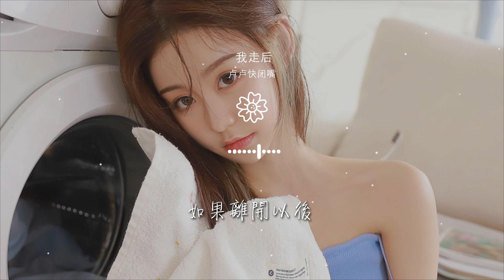盧盧快閉嘴 - 我走後『心裏有話都不想再說』【動態歌詞Lyrics】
我走後

00:00  作詞 : 小咪
00:01  作曲 : 小咪
00:03 編曲：王大夫
00:09 如果離開以後
00:15 得到的會是什麼

00:23 是難過 是孤獨
00:32 還是接着下一個
00:41 放不下是個藉口
00:47 我強忍着痛
00:51 愛有始有終

00:55 我不明白牽着的手
01:03 怎麼牽着牽着就放了
01:12 也許愛讓此刻變成灰色
01:16 我們還是一如既往的冷漠
01:20 感受着僅存的快樂

01:27 回想我們走過的那些曲折
01:32 只有我們兩個別人沒法懂得
01:36 你說你累了 能不能放過我
01:45 我走了
01:48 你別再難過

01:50 心裏有話都不想再說
01:54 記得以後你要快樂
01:57 這世界沒那麼多因果
02:02 我走後你別再想我
02:06 儘管有太多的不捨

02:10 這是你要的自由我還給你了
02:18 我走後總是一個人
02:20 在房間裏面感受無聊
02:22 抱怨着卑微的生活
02:24 獨自走在街上祈禱

02:26 曾經全心全意對你
02:28 你卻沒有絲毫感動
02:30 也許我走後才能
02:32 給你自由的感受
02:34 曾經有那一刻是

02:35 真的想把你娶回家
02:38 承受着社會的壓力
02:39 疲憊不堪倒着時差
02:42 想過如果有一天
02:43 你還能夠回心轉意

02:46 那我也放下所有事情
02:48 跟你享受一輩子甜蜜
02:52 我走了你別再難過
02:56 心裏有話都不想再說
03:00 記得以後你要快樂

03:04 這世界沒那麼多因果
03:08 我走後你別再想我
03:12 儘管有太多的不捨
03:16 這是你要的自由我還給你了
03:25 我們度過這幸福時刻

03:28 擁抱也沒了也變得忐忑
03:32 內心不需要抉擇
03:36 我們只是見過
03:40 沒了我怎麼了
03:44 我們竟然只是過客

03:48 從陌生到熟悉然後走到分離
03:56 放不下的原因 是因爲你
04:04 製作人：鄭翰文 沈炳
04:05 監製：桑玉泓
04:06 混音工程師：歐姆@FLOWSIXTEEN

04:08 母帶工程師：全相彥@OKmastering Studio
04:09 藝人統籌：黃志楠
04:10 封面設計：甘露
04:11 和聲：樊竹青
99:00 本歌曲來自〖雲上工作室〗

99:00 10億現金激勵，千億流量扶持！